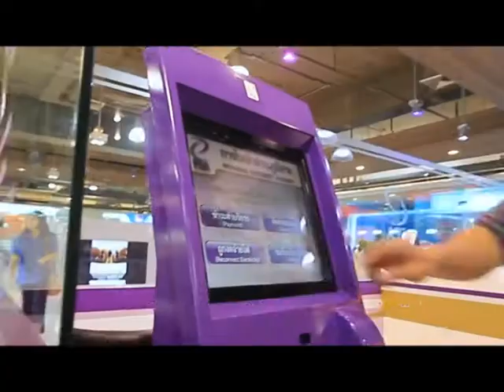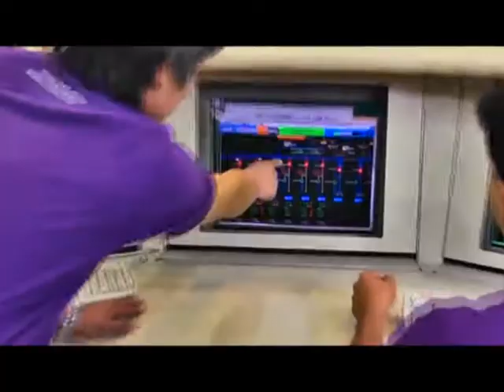Scoop PEA จ. ตรัง